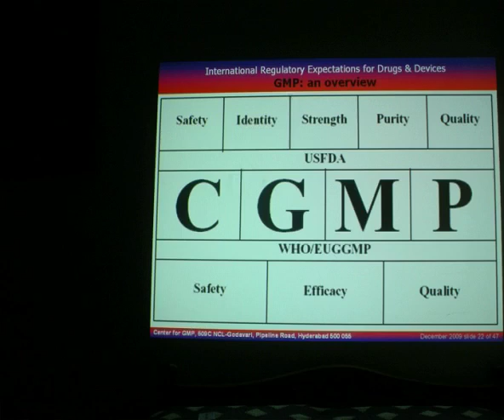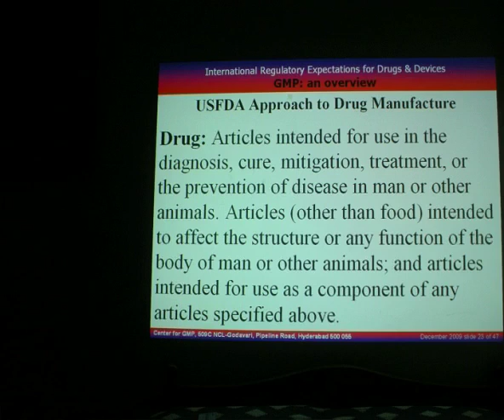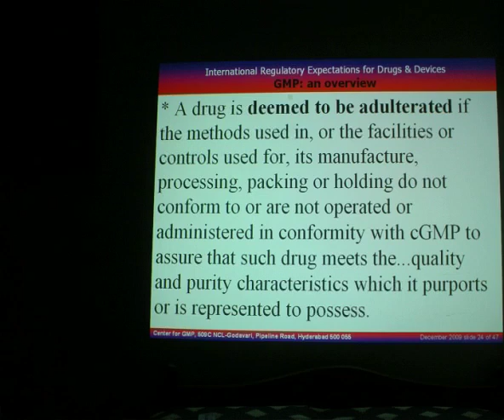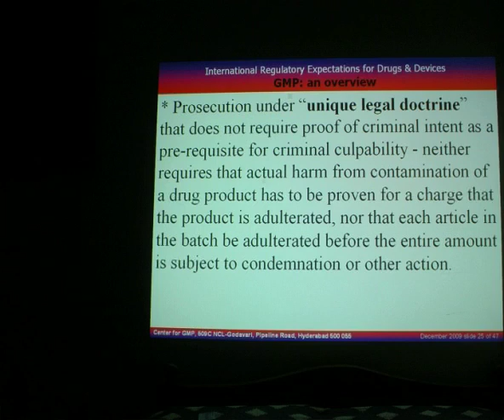03 of 11 CGMP - Core Values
Creates awareness of GMP and endeavours to motivate for "real" compliance at every level of the organisation